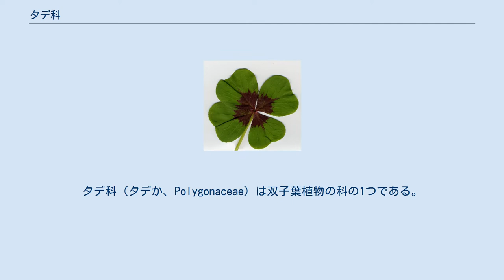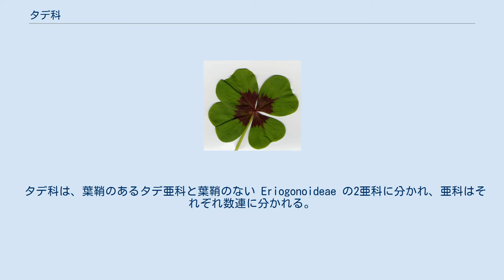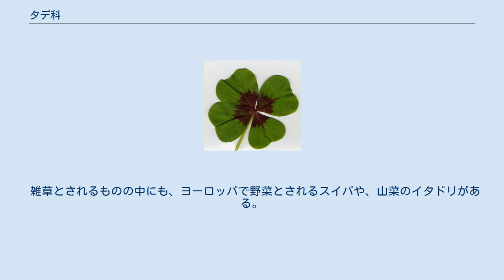タデ科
タデ科（タデか、Polygonaceae）は双子葉植物の科の1つである。
 50–60属、約1100種。
 種数の多い属としては、約250種のエリオゴヌム属 Eriogonum 、約200種のギシギシ属 Rumex 、約130種のハマベブドウ属 Coccoloba 、約100種のイヌタデ属 Persicaria がある。
かつては300種を有すタデ属 Polygonum s.l. があったが、約8属に分割された。
 日本には3-12属約70種が自生または帰化する。
 草本または低木（つる性もある）で、北半球の温帯を中心に世界的に分布する。
 花は子房上位で放射相称、萼と花弁の区別はなく花被片は4から6個で、花後も宿存して果実を包むものが多い。
総状または穂状花序をなす。
果実は偏平または3稜形で種子を1個含む。
托葉があり、鞘状に茎を抱くものが多いが、広がって本物の葉と同じくらい大きくなるものもある。
 タデ科は、葉鞘のあるタデ亜科と葉鞘のない Eriogonoideae の2亜科に分かれ、亜科はそれぞれ数連に分かれる。
 ただし、より基底的かもしれないが詳細な系統位置は未確定な数属があり、新亜科 Symmerioideae が提唱されている。
 タデ科全体は、イソマツ科と姉妹群である。
かつてのクロンキスト体系では単独でタデ目としていたが、新しいAPG植物分類体系ではナデシコ目に入れている。
 古い説などで唱えられていた属 最も経済的に重要なものは、穀物のソバである。
また野菜・香辛料とされるルバーブやヤナギタデ（普通タデと呼ばれる）、また漢方薬などの薬用にされるダイオウ（大黄）やツルドクダミ（何首烏）がある。
 雑草とされるものの中にも、ヨーロッパで野菜とされるスイバや、山菜のイタドリがある。
 アイは染料として使われている。
 またミズヒキやタデ類の一部などが観賞用に栽培される。